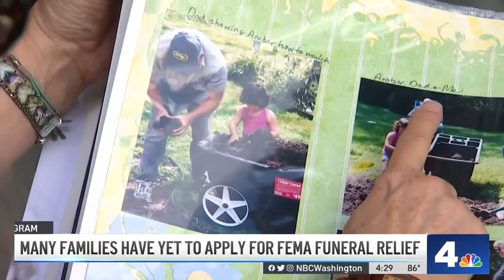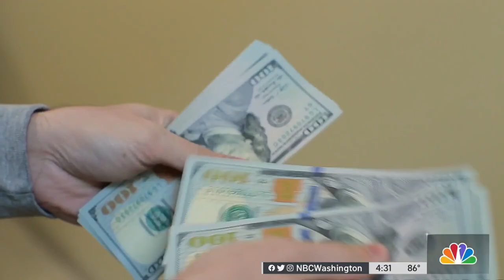Many Who Lost Relatives to COVID Haven't Applied for FEMA Relief | NBC4 Washington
Many families who lost their loved ones to COVID-19 are missing out on thousands of dollars to help pay for funeral expenses. Consumer Reporter Susan Hogan explains how to take advantage of those funds.